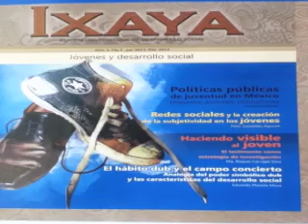En Su Derecho / Te comparte "Partiendo Semana", agenda cultural para este fin de semana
En Su Derecho -- Te presentamos, como cada jueves, "Partiendo Semana", agenda cultural para este fin de semana.
Informa: Sebastián Cecillón